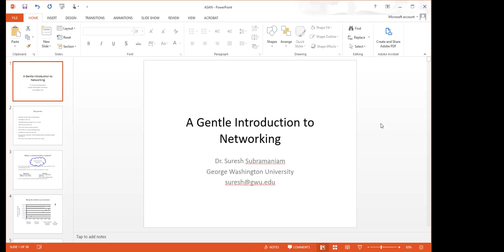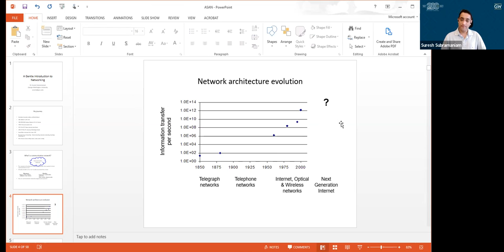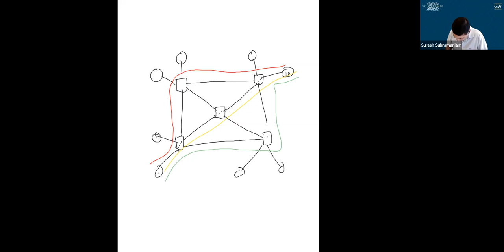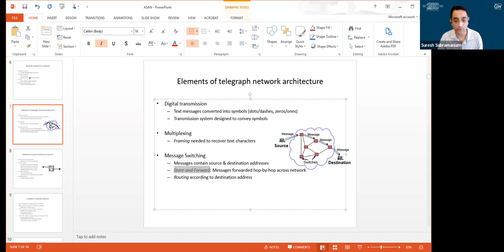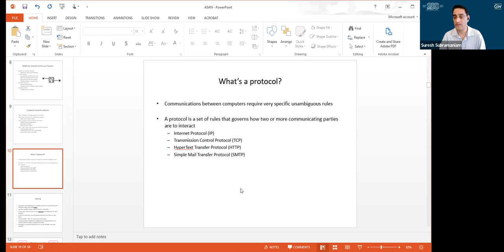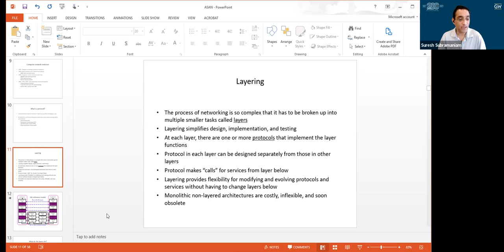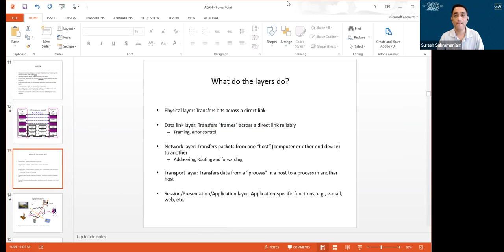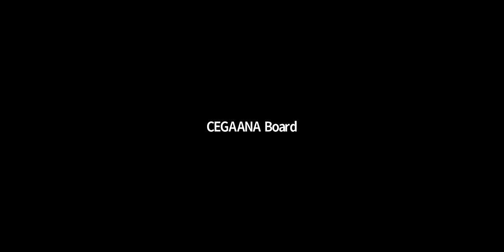ASAN Seminar Session 8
In this session Prof. Suresh Subramaniam discusses the fundamentals of computer networks including switching and layering.